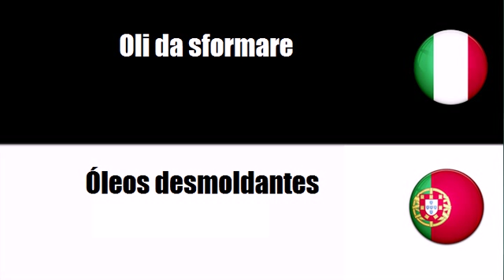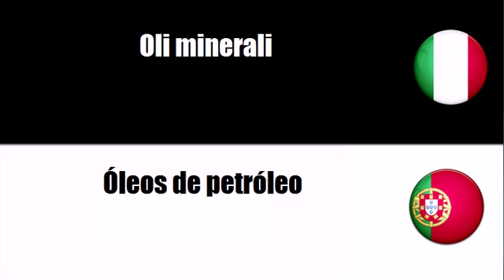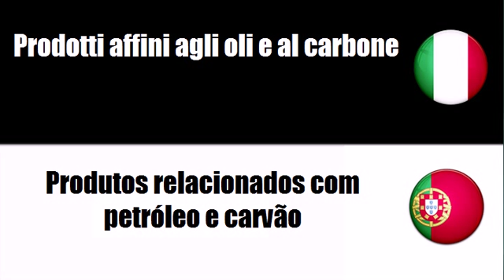Imparare il vocabolario Portoghese # Argomento = Preparati lubrificanti